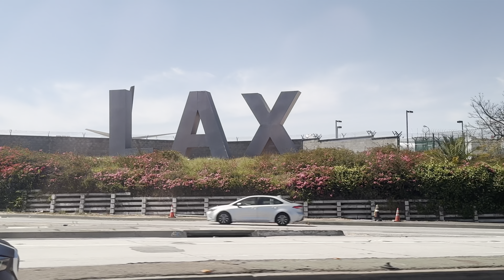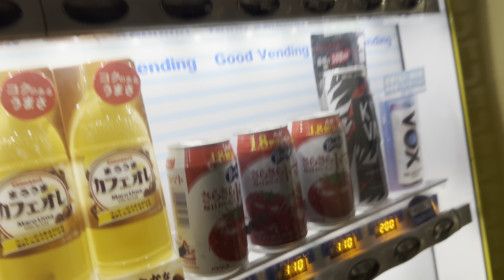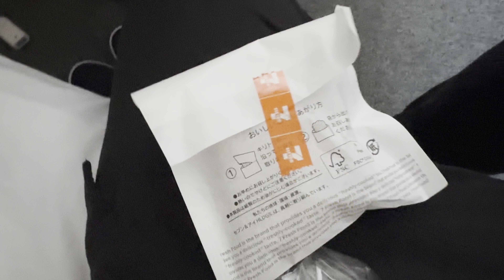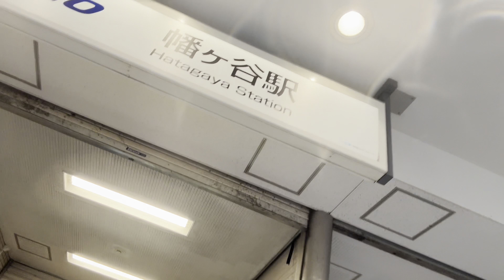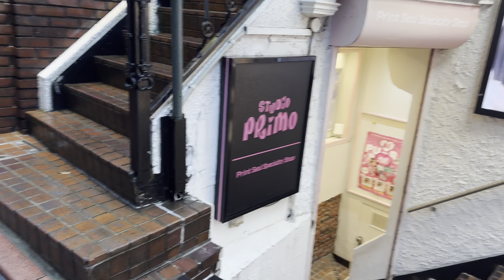FIRST TIME IN JAPAN 2024 | TOKYO